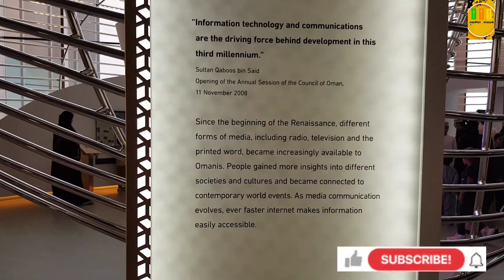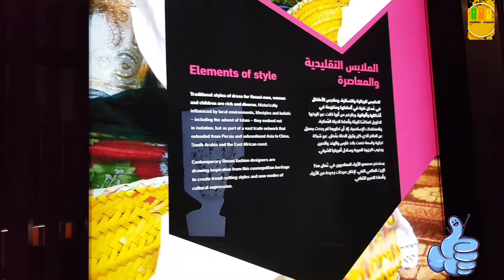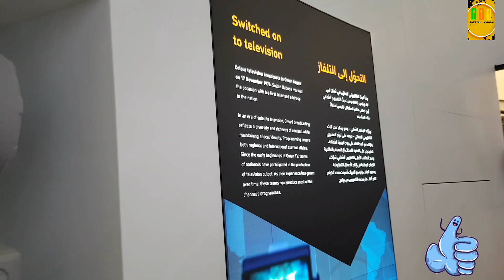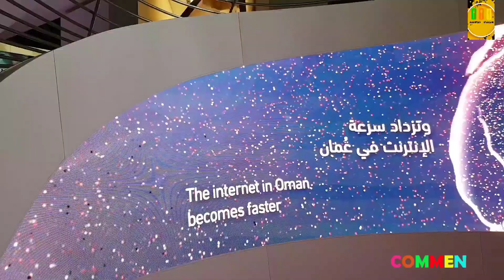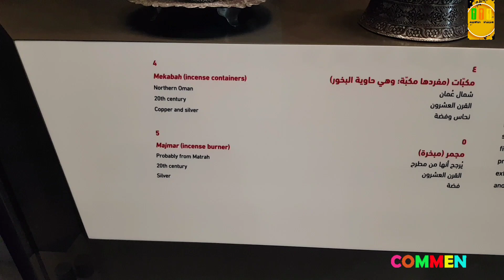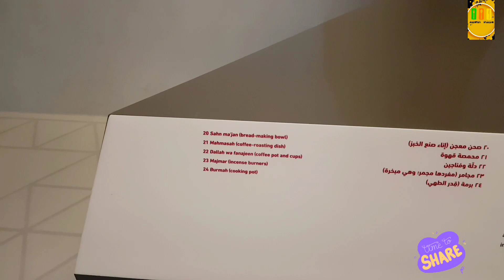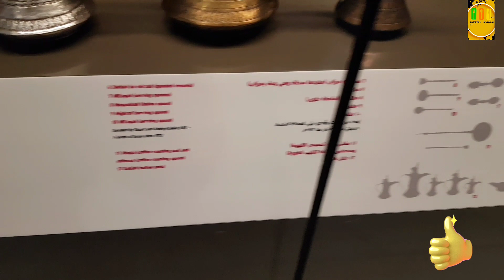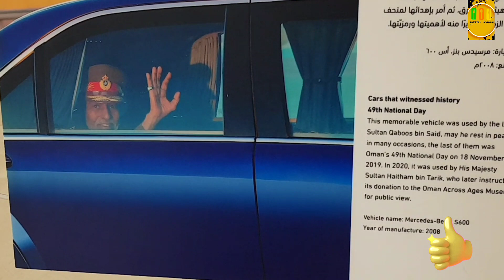part 4 | ஆச்சர்யம் ஆனால் உண்மை , நீங்களும் பார்த்துவிட்டு சொல்லுங்கள்@shanthiulagam